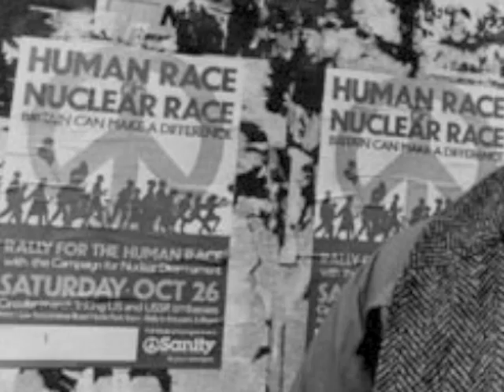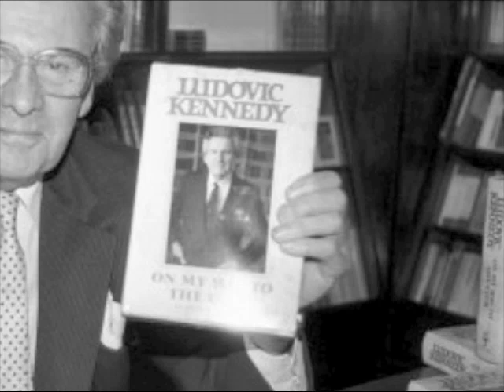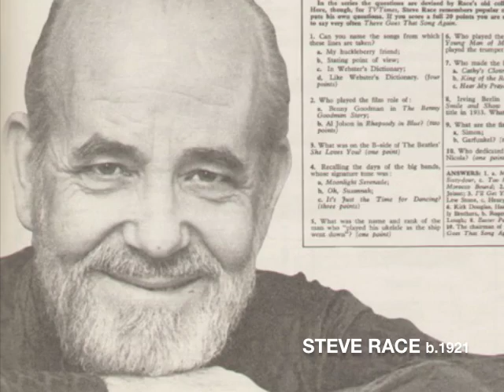RIP 2009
A brief tribute to a few TV Cream heroes who died during the last 12 months.